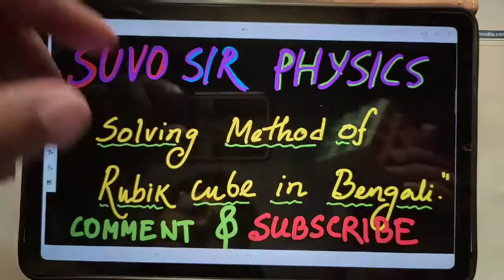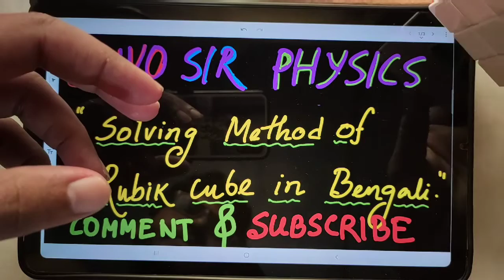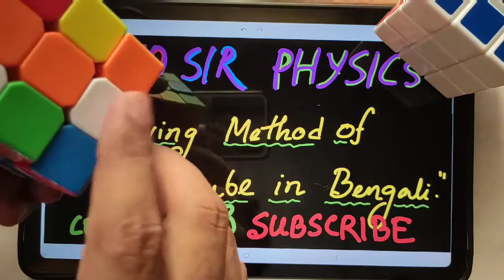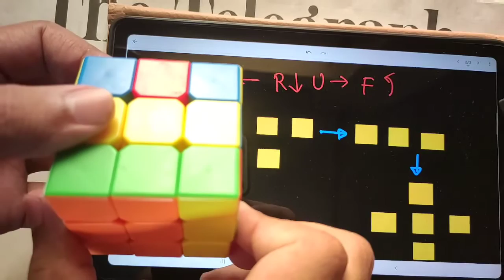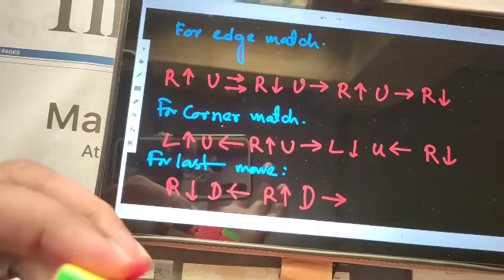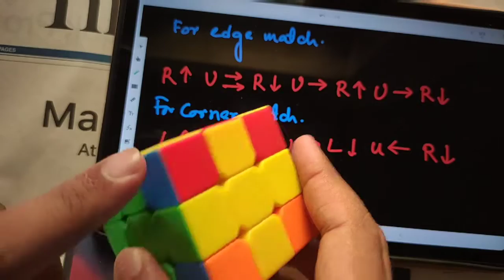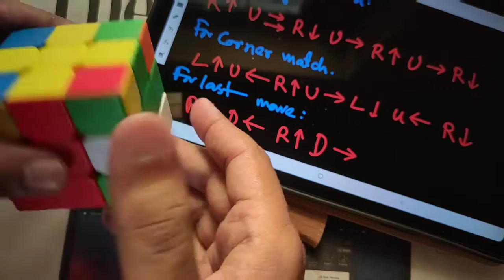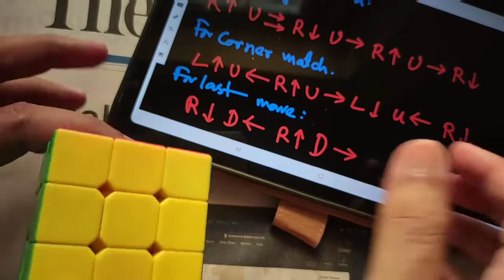SOLVE RUBIK'S CUBE IN BENGALI.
SUVO SIR PHYSICS